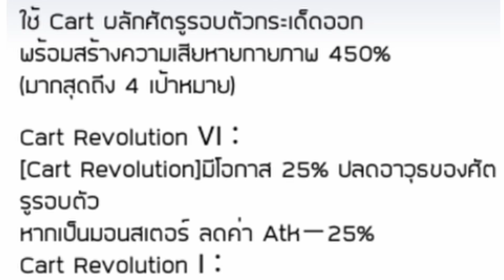[ ROM ] : รู้ยังงะ ep.2 | Mechanic | รถเข็นหมู่กับรูนของเขา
ขอบคุณที่รับชม ฝากไลก์&ติดตามกันด้วยนะฮับ!